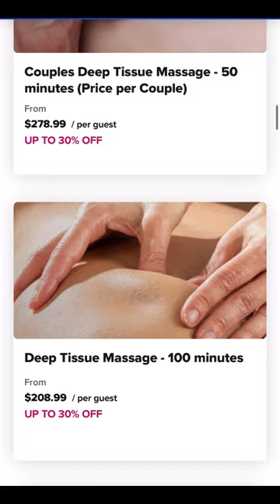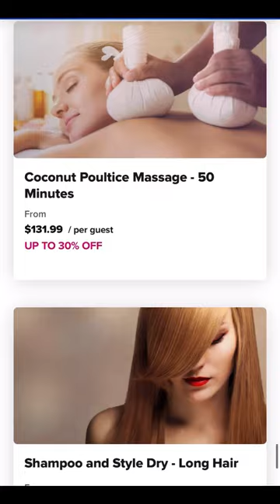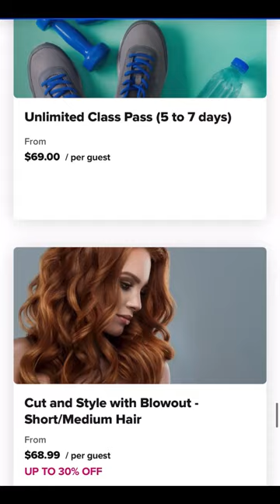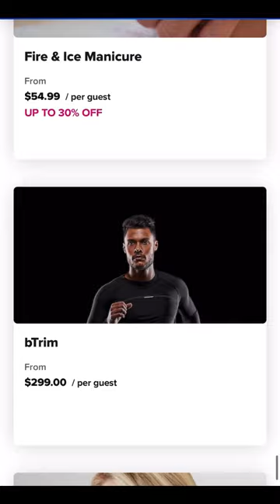SPA & FITNESS ACTIVITIES on ICON OF THE SEAS PRICES